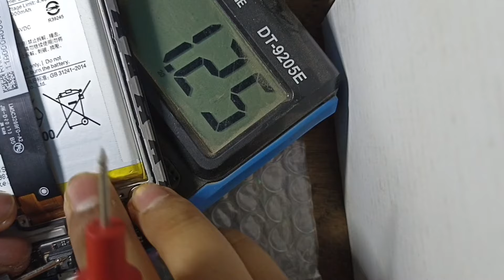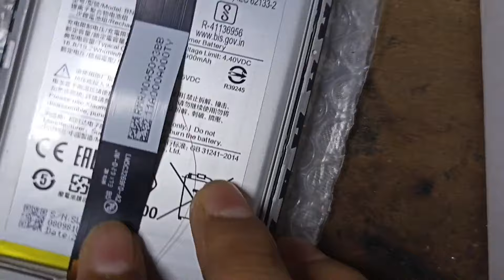REDMI 9A/9C Charging Problem Solution REDMI 9A Charging Jumper Solution Latest 2023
In this video i will show you how to solve redmi 9a charging problem

REDMI 9A Charging Jumper Solution 2021 || Redmi 9A Charging Solution 100% working
Redmi 9A Charging Problam Fix/Redmi 9a all charging problem fix with circuit digram
Xiaomi Redmi 9A NOT Charging Problem Repair Jumper Ways Or Not Charging Problem
Xiaomi Redmi 9A Charging & USB Problem Solution Jumper Ways
Redmi 9A Charging/USB Problem Solution|charging ways|Usb ways|Charging Error|Battery Error Solution

9a charging problem
redmi 9a charging solution
redmi 9a charging ways